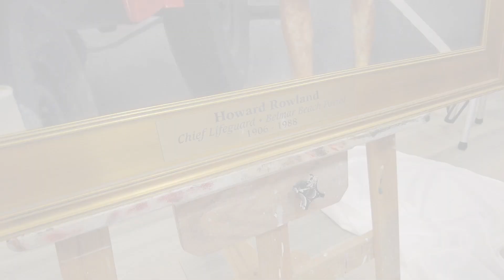Dedication of the Howard Rowland Public Safety Pavilion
Thank you to everyone who came out to the Re-dedication of the Howard Rowland Safety Pavilion with his portrait by local artist Suzanne Anan. Plaque presented to retiring lifeguard Tim O'Donnell for 60 years of service to Belmar. Also, proclamations presented to the dedicated First Responders for their heroic actions from the 200 Club. Congratulations!